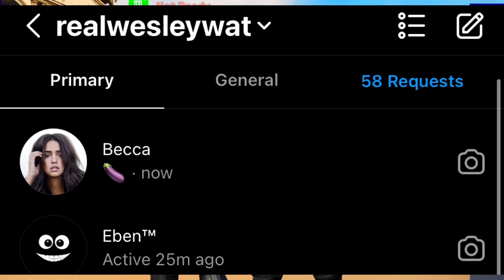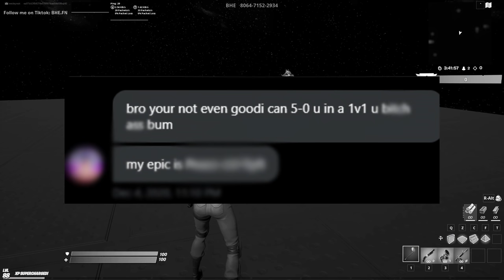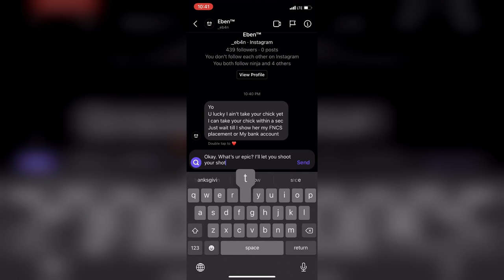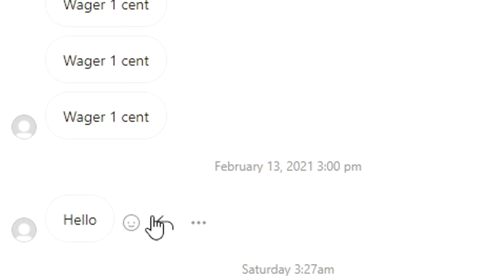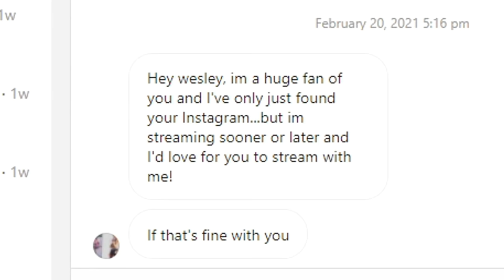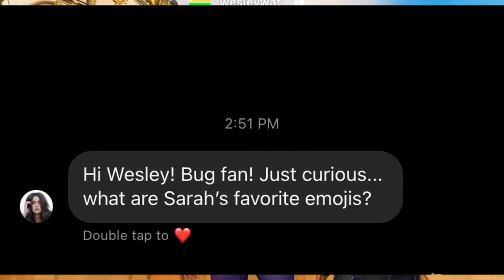So My Girlfriend Read My DMs...